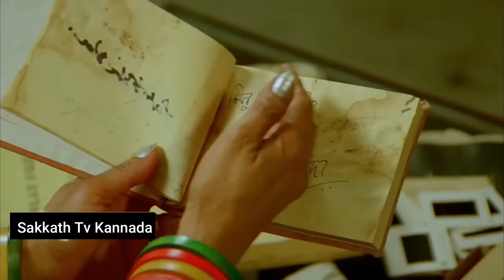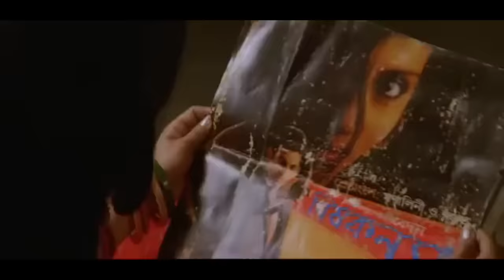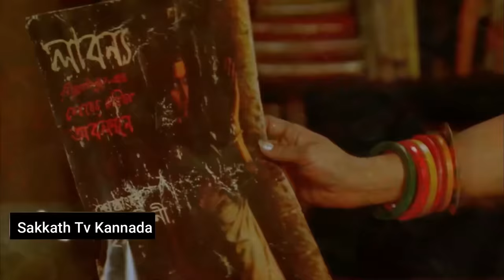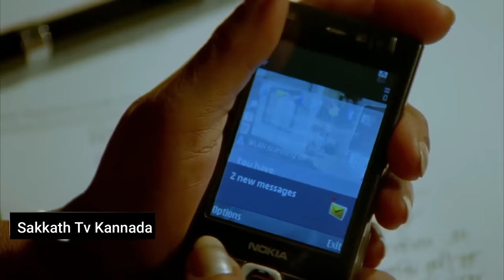ಒಬ್ಬ ಸಿನಿಮಾ ಹೀರೋಯಿನ್ ತೆರೆ ಹಿಂದಿನ ಕಥೆ | Mrunalini Movie Story In Kannada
Mrinalinimovie

Mrinalini Movie EXPLAINED IN KANNADA
Mrinalini EXPLAINED IN KANNADA
Mrinalini MOVIE KANNADA EXPLANATION
Hollywood Movie Explained in Kannada
Mrinalini Ending Explained
Mrinalini Explained
Mrinalini Movie Explain inKannada
horror movie Kannada explanation
Mrinalini Movie Explained
Mrinalini Ending Explained In Kannada
Mrinalini Kannada Explanation
Mrinalini Ending Explain in Kannada
Mrinalini Movie Explainer
Mrinalini Story Explain
Curve  Full Movie Story Explain in Kannada
Mrinalini Movie Story Explained in Kannada
Mrinalini Movie  Ending Explained
Mrinalini Explained

ಕನ್ನಡ ಪಿಕ್ಚರ್
ಹೊಸ ಕನ್ನಡಮೂವೀಸ್
ಕನ್ನಡ ಸಿನಿಮಾ ಜಗತ್ತು
ಸಿನಿಮಾ ಸಂಗ್ರಹ

movies explained
movie explained
hollywood movie in kannada explained
endingexplainkannada
Ending Explained In Kannada
Explained

 🎵 Track Info:
Title : Back To Portland
Artist : TrackTribe
Genre : Country & Folk
Mood : Romantic